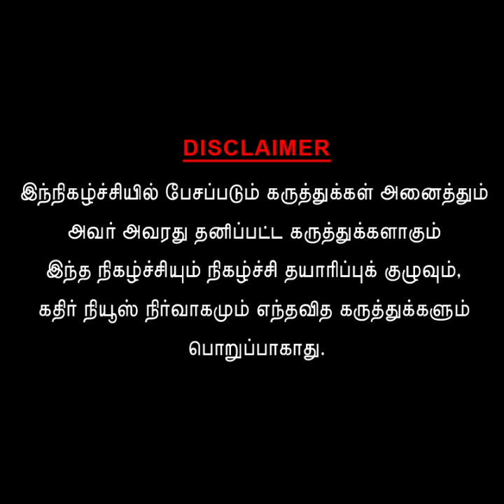நாடகமாடி கச்சத்தீவை தாரை வார்த்தவர்கள்.... இராமநாதபுரத்தில் அண்ணாமலை பிரச்சாரம்..!